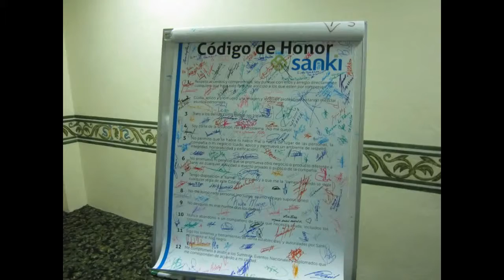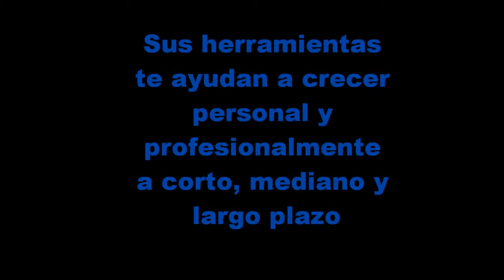Diplomado Bronce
El sistema de capacitación de Sanki es efectivo y te permite obtener los conocimientos y habilidades personales para lograr el éxito. Nunca una empresa de Marketing de Redes había tomado tan en serio el desarrollo de sus asociados.